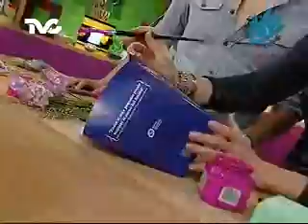Cómo hacer canastas con cajas de palomitas (EC)